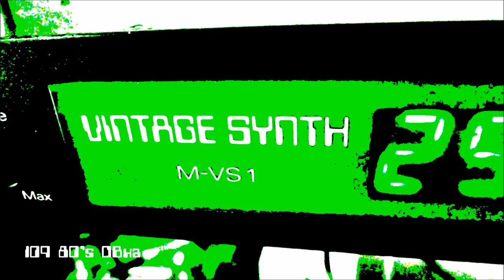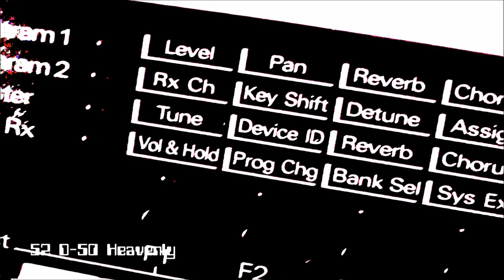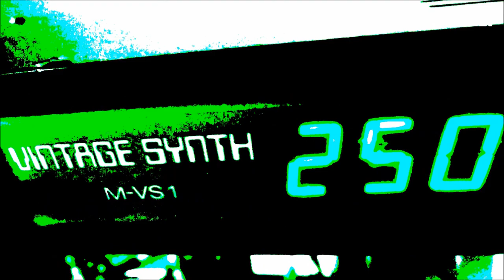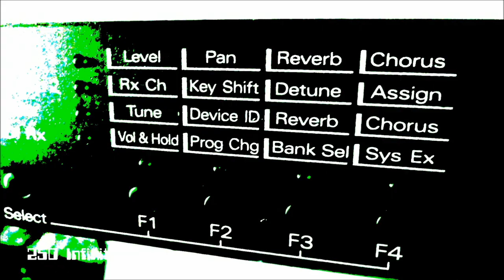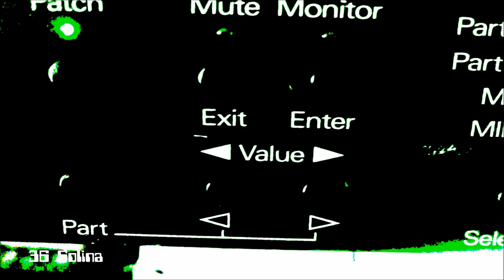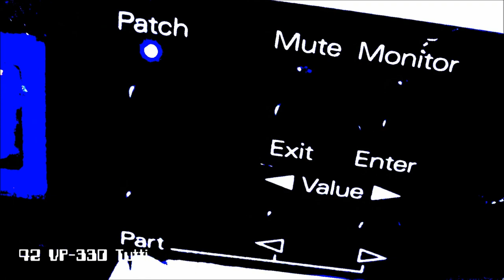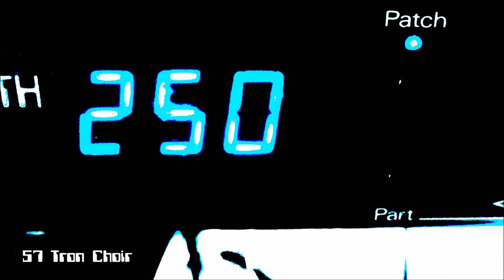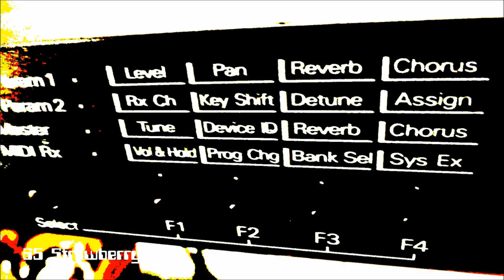Roland M-VS1 Favorite Vintage Synth Patches 2018 Classic Synthesizer Rik Marston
"Roland M-VS1 Favorite Vintage Synth Patches 2018"
Synthesizer Demo by Rik Marston
**Watch in HD** **Turn it UP!!!**
If you need some ANALOG Synth .WAVs for your next track:
For ANY Device that uses .WAVs:
New ARP ODYSSEY, Alpha JUNO, DX-200 & JP-8000 Synth Collection Sample Packs AVAILABLE NOW on Reverb.com!!! :)

This little unit may be the focus of a new .WAV sample collection.
I will be mixing this unit with my Roland FA-06's SuperNatural sound engine to make some unique sounds.
All samples will be all new sounds, some traditional but mostly all new. I'll see if I can make it an official Reverb Mellotron, String & Vocoder Synth Collection Sample Pack! Let me know!

Here we have the beautiful ROLAND M-VS1 Vintage Synth
Rack Module in a demo of 10 of my favorite patches.
There are a bunch more I love so expect a follow-up video!
This unit is a MUST HAVE for synth studios because it is very RARE,
has external Input & it is multi-timbral (!!!) making it
 an awesome multi-track vintage synth sound module
for an external sequencer, DAW, Music Workstation,
Drum Machine etc.
I love this, honestly I need it more that some other units
& I will be working with it long into the future.. There are
a lot of other musicians & producers who feel that way, too!
These range from $150-$700 depending on the seller,
where it is coming from, condition... I can go on...
I was lucky enough to catch this one from Crazy Dave's
in Orange Park Florida - one of my local synthesizer haunts!
Get an M-VS1 if you can! BUT REMEMBER! they do NOT
respond to external Sysex commands! So no Cutoff, Release,
nothing unless you use a specific editor made for the "M"
line of Roland "Expansion" Racks... I can't find a link to add
or it would be here. Be free to post it if you know where people
can download it or one that works FOR FREE. Thank you!! Rik

COMING SOON!!
Rik Marston
SynthgodXXX
Earth Empire
Ahnyxian Sound Design
3/18/2018

Ambient Music
Electronic Music
Synthesizer Music
Techno Music
Acid House Music
Industrial Music
Dance Music
Pop Music
EBM Music
EDM Music
Trance Music
Gothic Music
Darkwave Music
Synthpop Music
Soundtrack Music
Space Music
Classic Rock Music
Rock Music
Alternative Music
Heavy Metal Music
Progressive Rock Music
Experimental Music
Analog Synthesizer
Digital Synthesizer
Modular Synthesizer